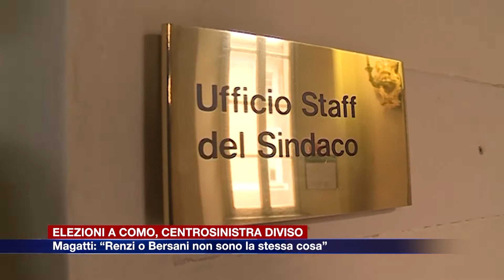Etg - Elezioni a Como, centrosinistra diviso sul nome del candidato